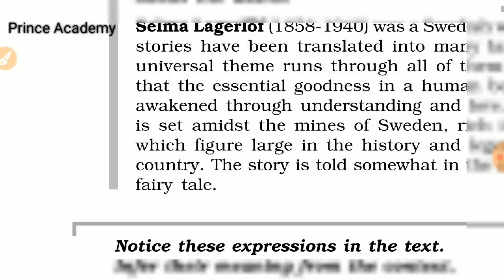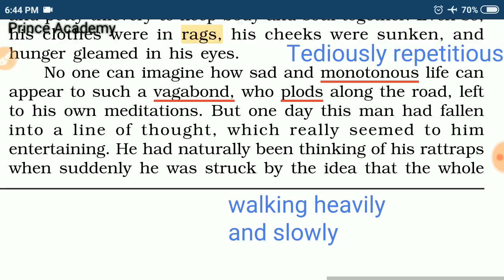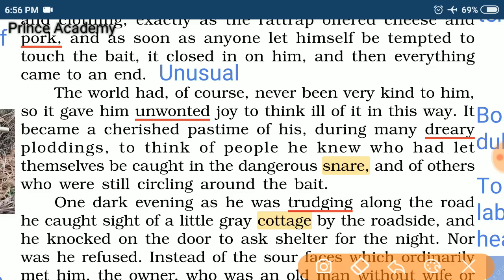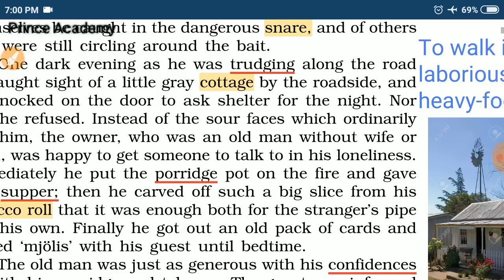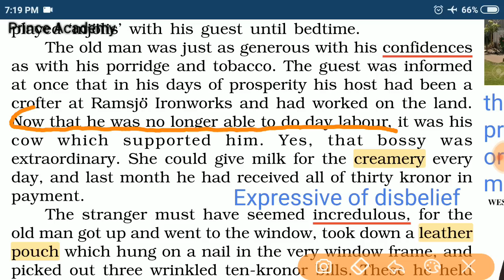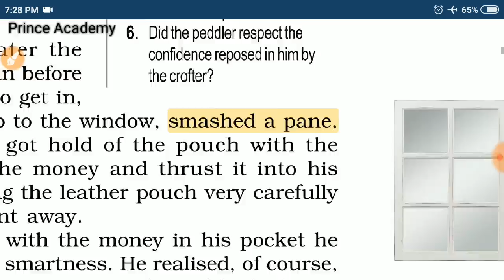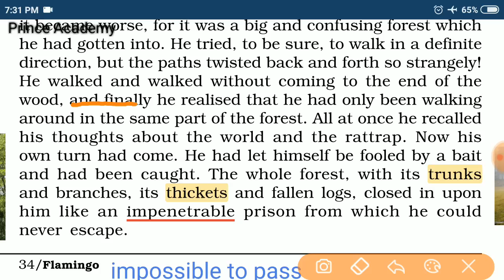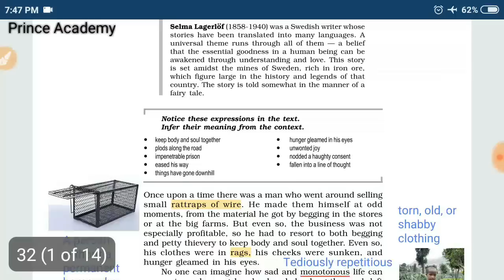The Rattrap (Line by Line) Part - 1 by Selma Lagerlof in Hindi, Class 12 Flamingo, CBSE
This is the Mission 95 पार intro video. You must watch it to get all our material and score 95+ in English😎

To know more about our Premium Entrance courses & for demo videos for IPMAT, CUCET, DUJAT, BBA, BCOM, BMS etc., drop us a WhatsApp at .

2. Instagram (for daily practice & counselling)

3. Facebook (for doubt solving and daily practice)